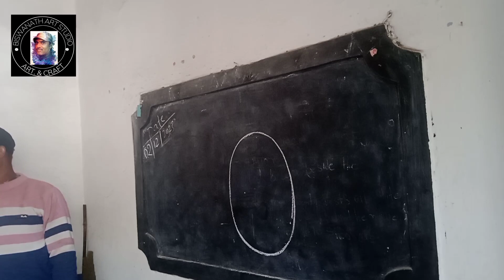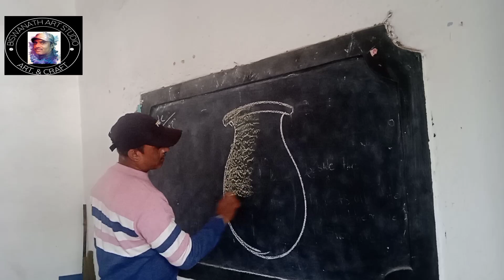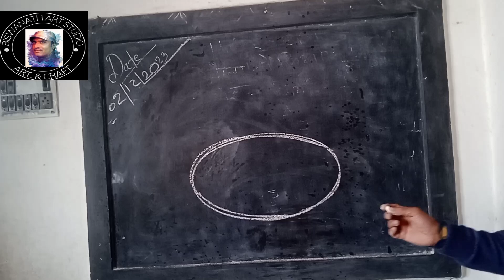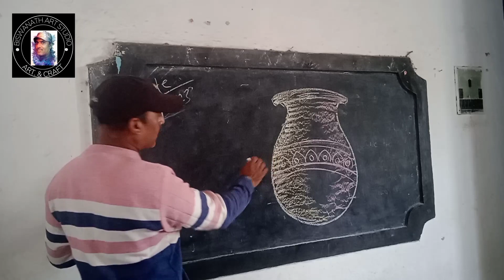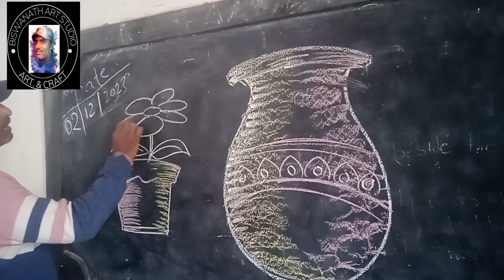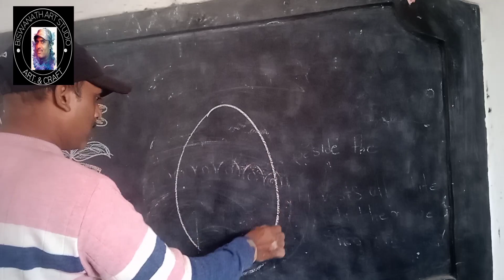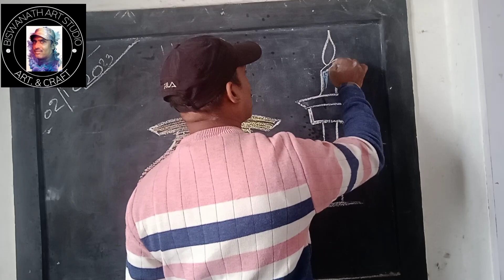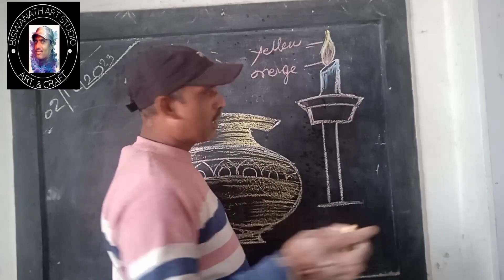Easy steps drawing # easy drawing